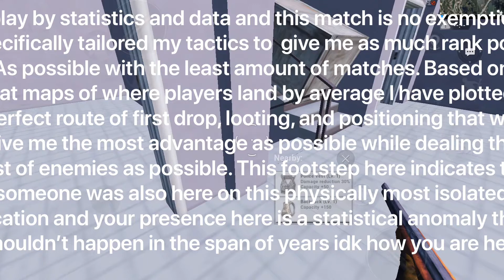[PUBGM] I subbed past clips that I recorded to analyze why I die so much and I have no regrets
That fps drop still hurts to watch as much as it is to experience